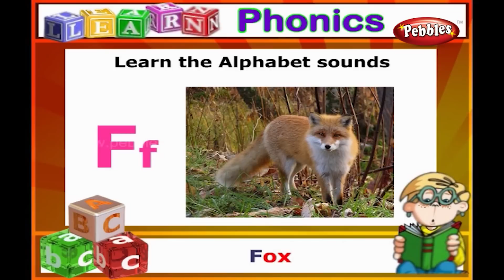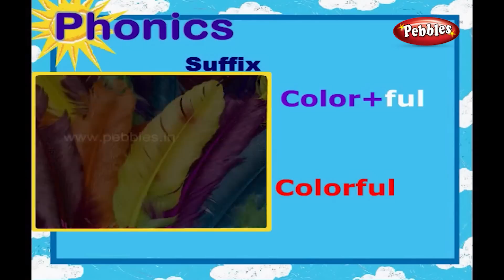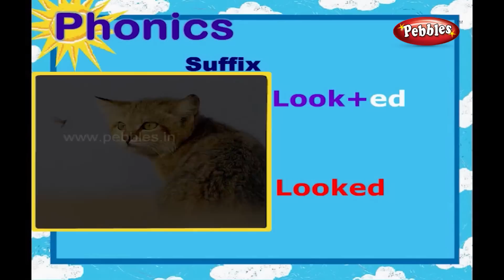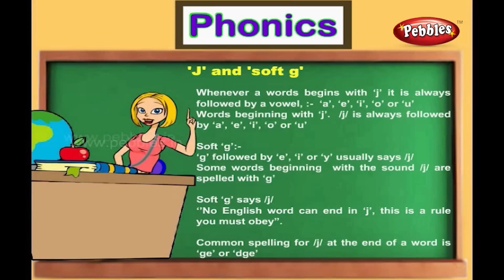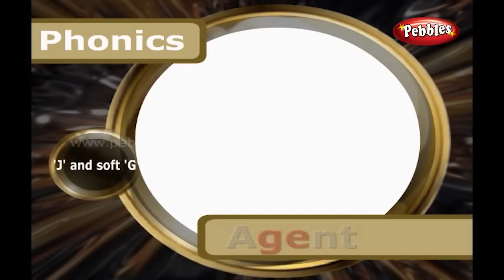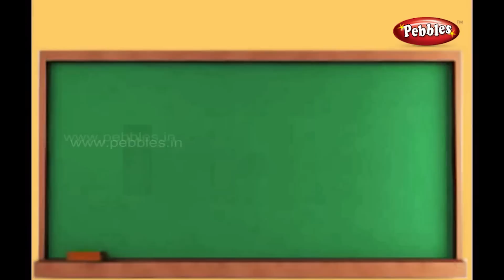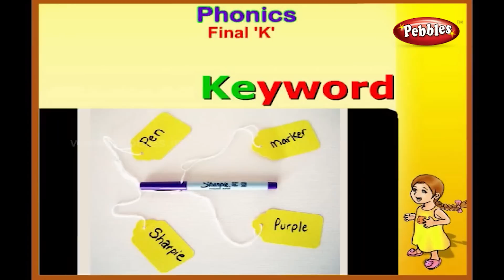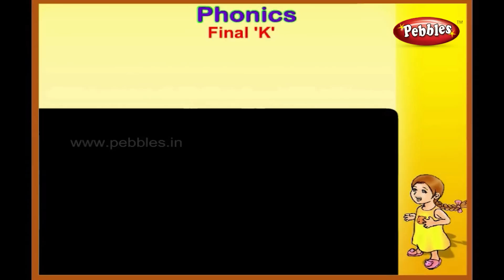Phonics Alphabet Sounds | Suffix | Phonics J and Soft G | Phonics Final K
Pebbles presents “ENGLISH PHONICS Activities Using Sounds Vol-2”, to teach children about the importance of pronunciation. It focuses on all the major aspects of letter - sound relationships through Phonics. It takes the children to the next level in correctly pronunciating the English letters and Phonics is the best medium for the child to learn about the subtle importance of pronunciation. In this video, the sounds of syllables and the methods to pronunciate v, o and u are presented. Also, the vowel digraphs, prefix and suffix, Homophones, Silent letters etc..., are presented with a lot of exercises for the children to attempt. The video focuses on all the major aspects of letter sound relationships. The children can learn to pronunciate correctly by using the playful methods presented in this video.

Phonics Activities

Vowel Digraph Homophones 'j' and soft 'g'  ‘v','o' and 'u' Silent letters Syllables Final 'k' Prefix Suffix Soft 'c' The systematic approach in developing various words using Phonics, makes the learning of English Language more easier for the children. It enables the children to learn on their own the basics of Word Building and leaves an imprint in their minds about Phonics.Games on Word Practice and Word Recognition in this video makes the children understand Phonics easily through a hands on approach.